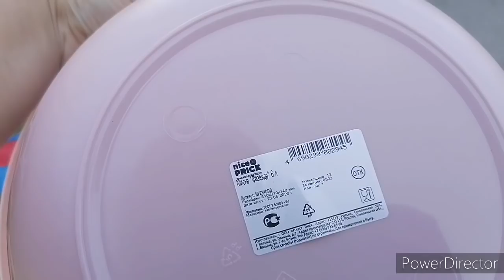Что дочь мне натворила,небольшие покупки ,не нравится вкус .